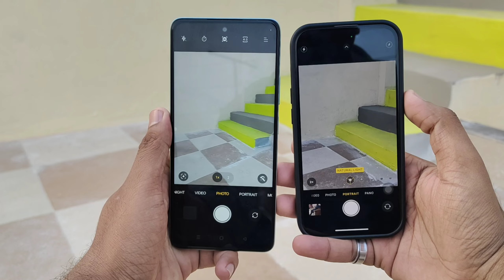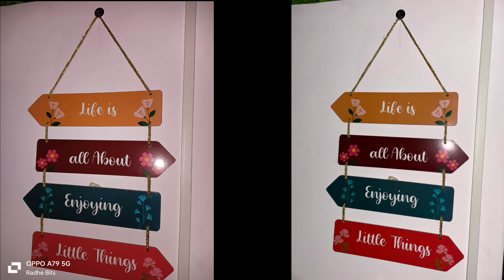OPPO A79 Vs iPhone 15 Camera Comparison | OPPO A79 Vs iPhone 15 Camera Test 🔥🔥🔥